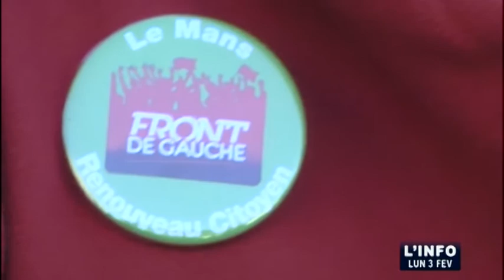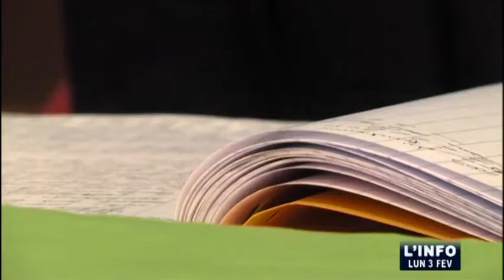Municipales : La liste du Front de Gauche (Le Mans)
Sites webs/blogs, copiez cette vidéo avec le bouton "Intégrer" !
 Coup de projecteur sur la liste et la politique du Front de Gauche pour les municipales de 2014 au Mans.